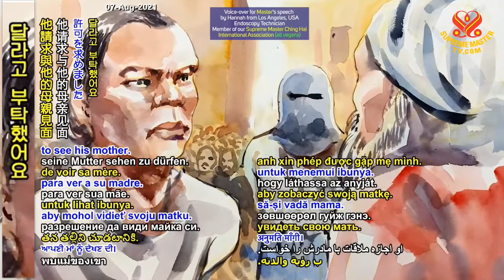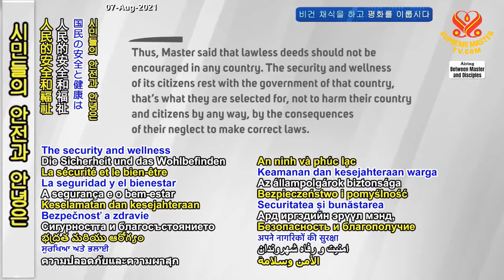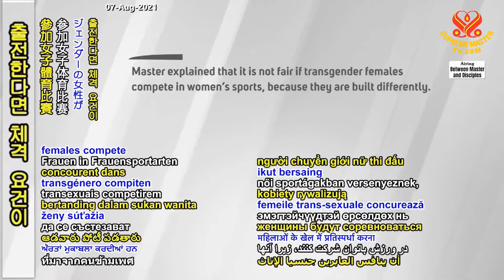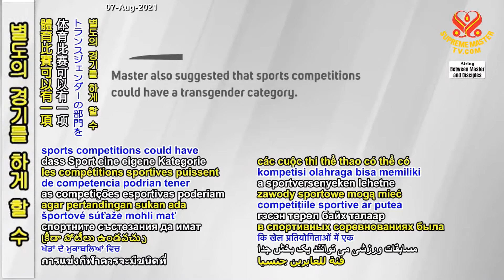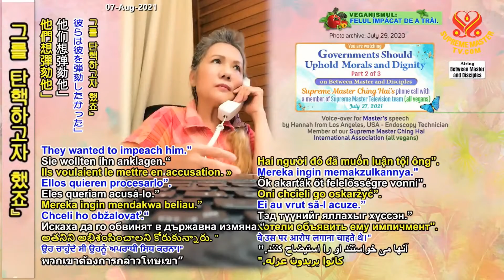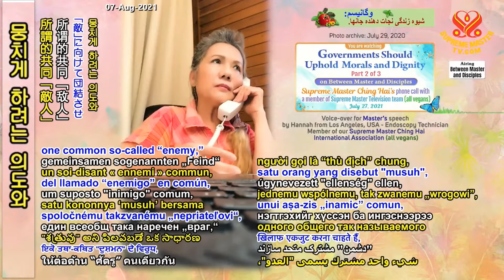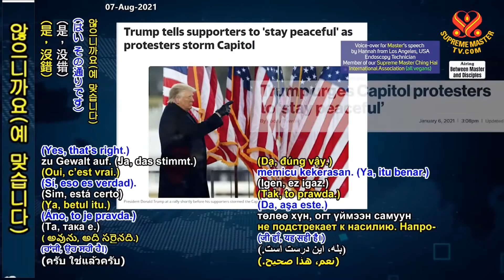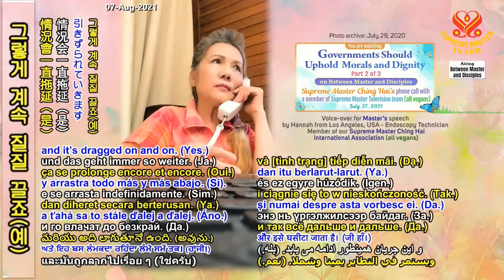P (2/3) Governments Should Uphold Morals and Dignity, Jul 27, 2021